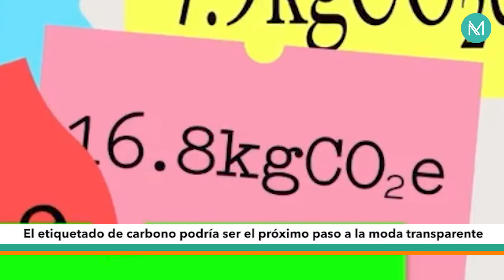¿Sabemos qué es moda sostenible? - MOLA NEWS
¡Hola amigxs! Hoy volvemos con nuestro semanario MOLA NEWS - Semana 7 de Junio 2021 :: El lugar donde todos los lunes encontrarás las noticias más relevantes de la industria de la moda sostenible en América Latina y el mundo.

0:24 Anita Lara, recibe el tercer lugar en concurso en Montecarlo.
1:37 El etiquetado de carbono es el próximo paso para la moda transparente.
2:45 El concepto de moda sostenible es aun escurridizo para la ciudadanía.
4:19 ¡Buscamos modelxs para LAxLA 2021! (En Los Ángeles, California) Encuentra más info

Valentina Suárez: Directora de Universo UNIVERSO UNIVERSO UNIVERSO MOLA

Ideación primaria: Brimer Perez
Realización y edición: Felipe Garrido
Presentación: Valentina Suárez
Investigación: Laura Currea y Valentina Ardila.
Apoyo gráfico: Valeria Osorio

Universo MOLA es el movimiento internacional de moda sostenible latinoamericana, un programa de la Fundación Entres Soles y Lunas

CONVERSEMOS:
¡Síguenos!